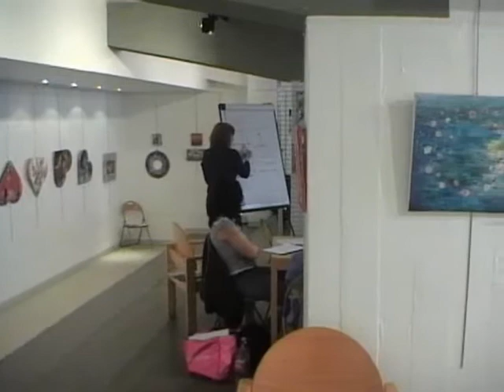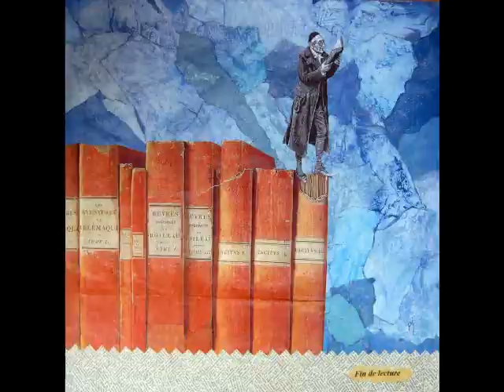Art du collage : 19ème salon international du collage contemporain - Paris 2012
19ème salon international du collage contemporain - Paris 2012